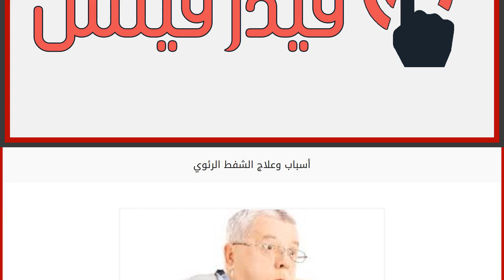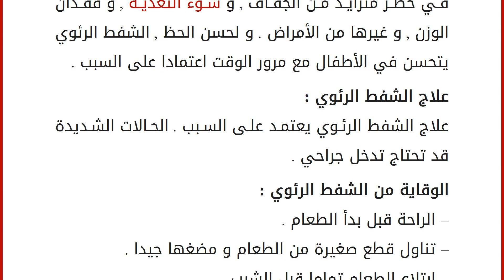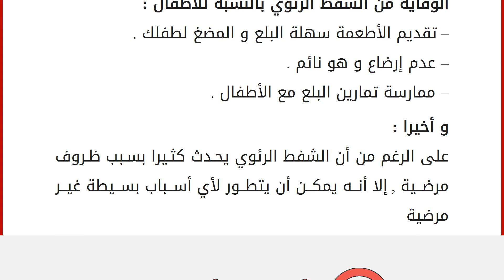أسباب وعلاج الشفط الرئوي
ما هو الشفط الرئوي ؟
الشفط الرئوي هو دخول مواد غريبة أثناء التنفس في مجرى الهواء الخاص بك . عادة ما تكون هذه المواد هي المواد هي الغذاء , اللعاب , أو محتويات المعدة عند الابتلاع أو التقيؤ أو إذا كنت تعاني من الحرقة . الشفط الرئوي أمر شائع بين كبار السن , و الرضع , و الأشخاص الذين لديهم صعوبة في البلع أو السيطرة على ألسنتهم .
قد تعاني من سعال مفاجيء حيث تخاول الرئتين التخلص من هذه المادة . بعض الناس يعانون من السعال الديكي أو صعوبة في التنفس , أو يكون صوتهم أجش بعد تناول الطعام و الشراب أو القيء . قد يكون لديك شفط رئوي مزمن إذا كان يحدث لك ذلك بشكل متكرر .
ما هي أسباب الشفط الرئوي ؟ &#8211; التحدث أو الضحك أثناء تناول الطعام .
&#8211; الاستعجال في البلع , أو الشرب أثناء المشي أو الجري .
&#8211; انخفاض السيطرة على اللسان .
&#8211; ردود فعل البلع الغير طبيعية .
&#8211; بعض الاضطرابات العصبية